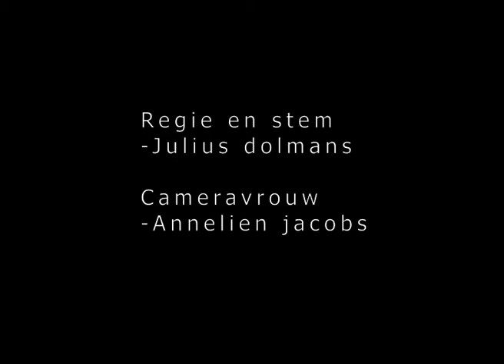Vox Pop-favoriet woord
Deze opdracht was een onderdeel van het radioproject waar de leerlingen van multimedia aan hebben gewerkt. Ze trokken Hasselt in om vragen af te vuren op voorbijgangers.